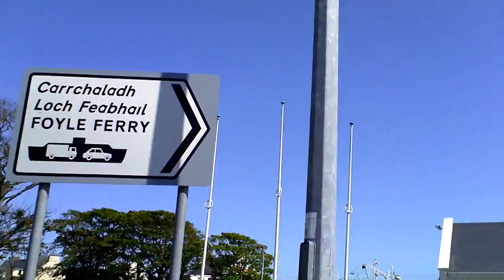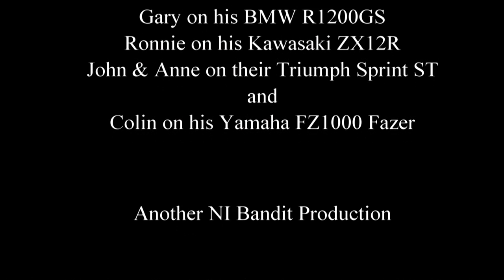Biking 23rd July 2011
A few friends out on a biking trip on 23rd July 2011.  We went from Dungannon to Enniskillen to Sligo to Donegal town to Greencastle to Magilligan ferry and then down the County Antrim coast via Torr Head before heading for home.  Great fun had by all